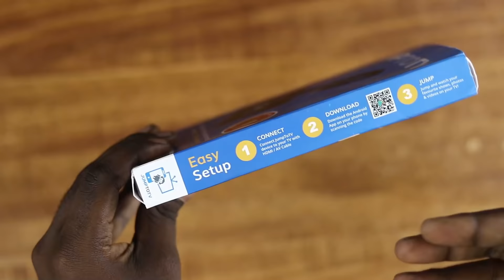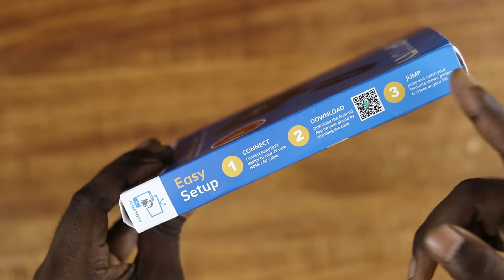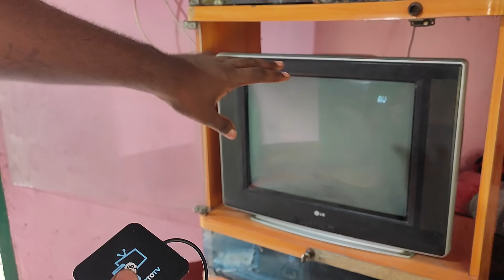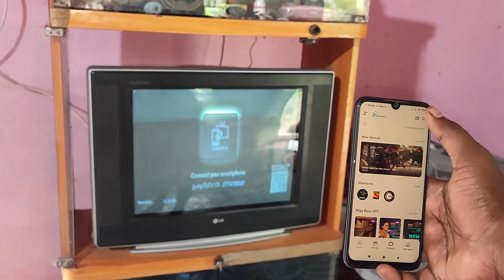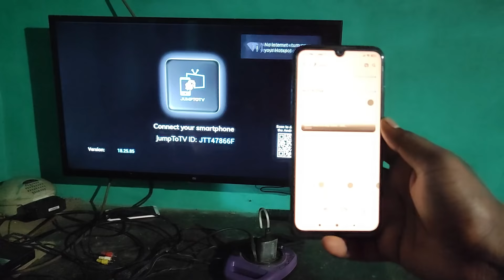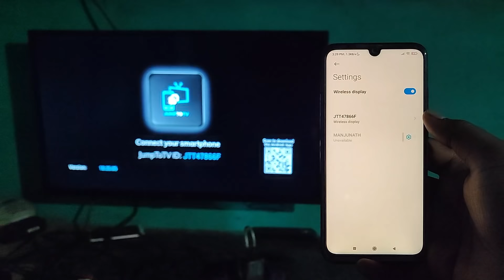How to Watch Smartphone Videos on Your TV? in Kannada JumpToTV Unboxing and Review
How to Watch Smartphone Videos on Your TV? in Kannada Jump To TV Unboxing and Review

Jump to tv review

THANK YOU ALL for your support - ಎಲ್ಲರಿಗೂ ಧನ್ಯವಾದಗಳು (Subscriptions, Likes, Comments and Shares) much appreciated :-) "KANNADA TECH OFFICIAL" channel Provides Free Online Classes (video) for Social awareness, Android, Computer, Online shopping, Internet, Facebook, Youtube, Mobile, Smartphone, Google, Twitter, internet security, Discovering New Technology, Website Development, Tips & Tricks Online Classes. Get Latest Tech Updates in Kannada, We do Unboxing Kannada Review, Tech in Kannada videos, Laptops, Kannada Unboxing Gadgets, Daily Tech Needs of Public, Tech Tips, Tech Tricks and Tech in Kannada language only. ಟೆಕ್ನಾಲಜಿಗೆ ಸಂಬಂಧಿಸಿದ ಹಲವಾರು ಮಾಹಿತಿಗಳನ್ನು ಉಚಿತವಾಗಿ ನೀಡಲಾಗುವುದು...